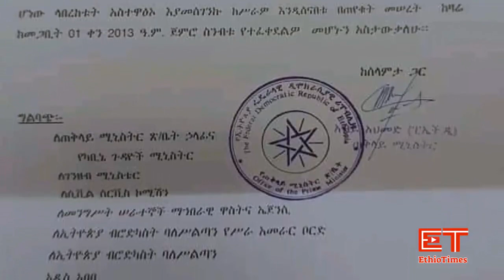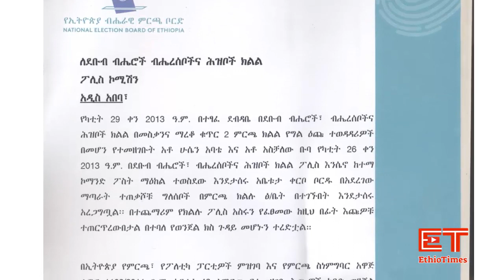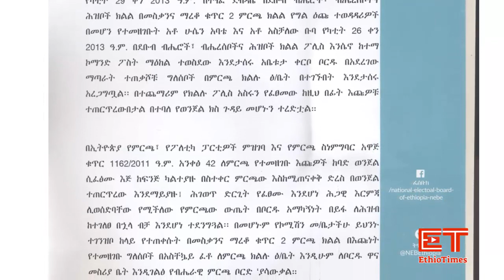Ethiopia: ሰበር ዜና - የኢትዮታይምስ የዕለቱ ዜና | Daily Ethiopian News | ሰበር መረጃ | Abiy Ahmed | Eskinder Nega